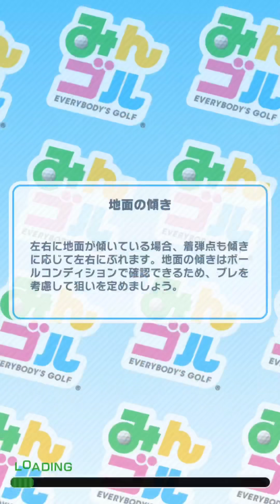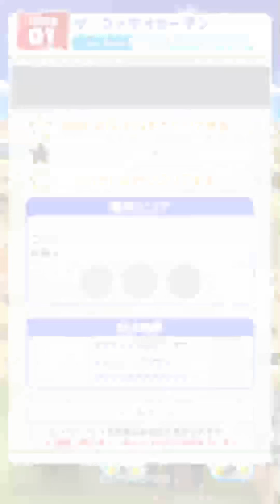【100000coin突破】みんゴルやろうずデイリーコン